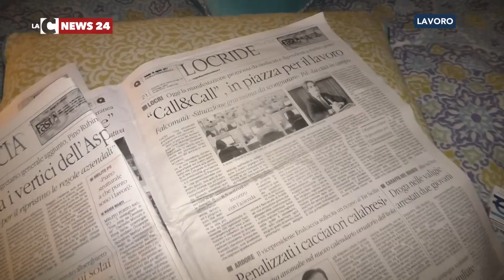Locri, in piazza per il lavoro